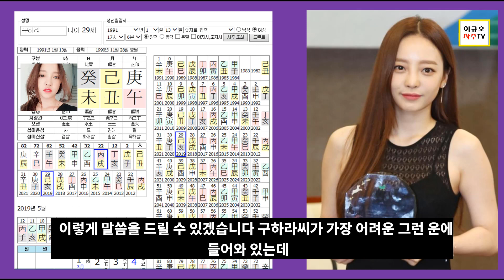구하라 극단적인 시도 - 소름 끼치는 구하라의 사주 분석!!